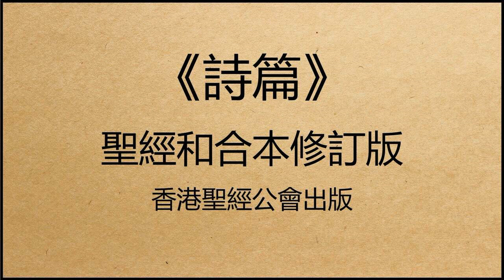聖經和合本修訂版 • 詩篇 第97篇